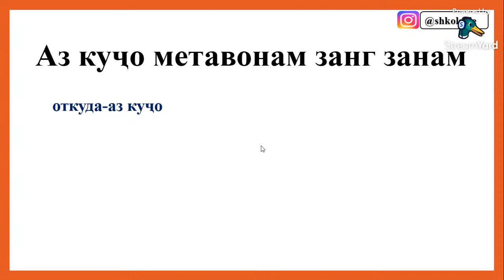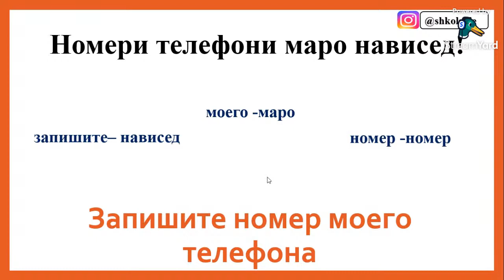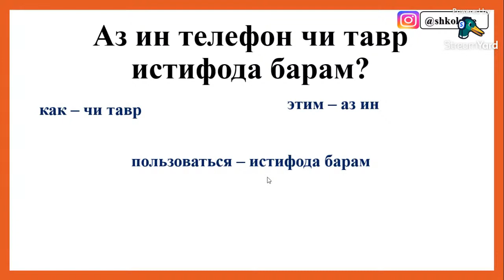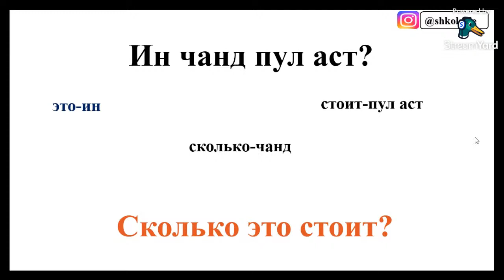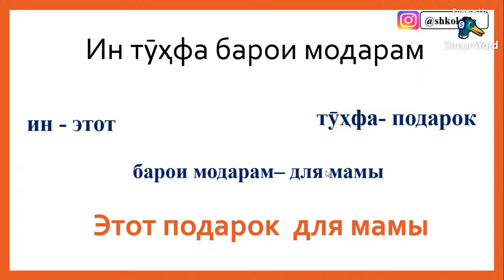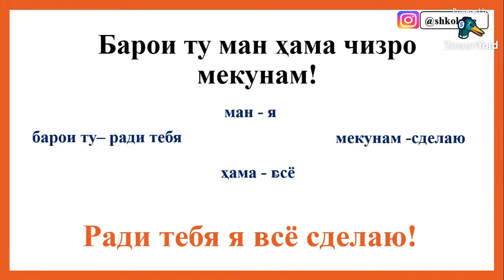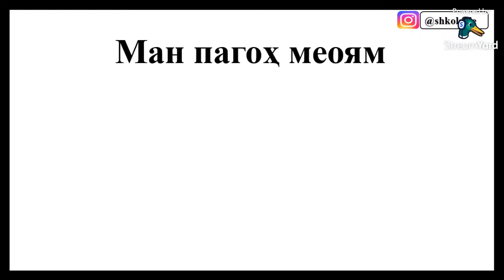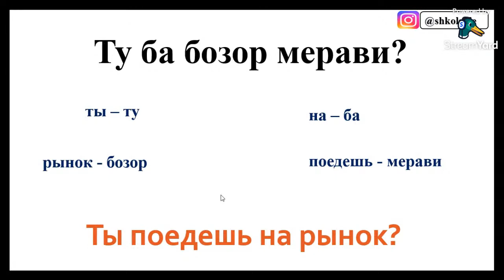#1 Прямой Эфир || Дар забони руси гап заданро меомузем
Маълумоти пурра дар бораи АУДИО КИТОБ дар хамин видео

Мо Шуморо дар Инстаграм интизорем

ТЕЛЕФОН БАРОИ МУРОЧИАТ
WharsApp Telegram Imo Viber